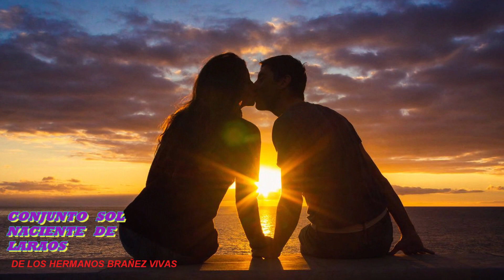EN MI JARDINCITO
Canción "En mi Jardincito" Interpretado  por el "Conjunto Sol Naciente  de Laraos" de los Hermanos Brañez Vivas.
Autor: Cliper Brañez Vivas.